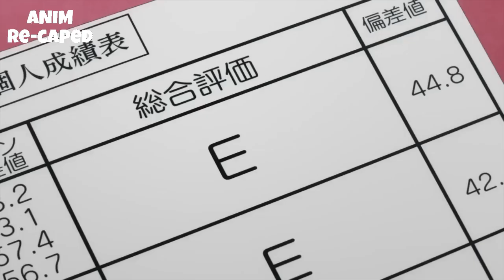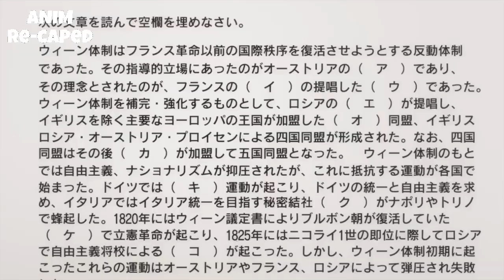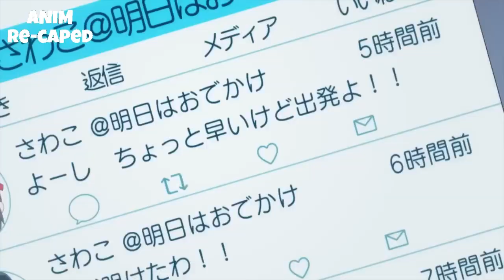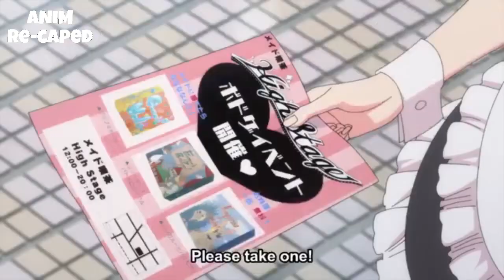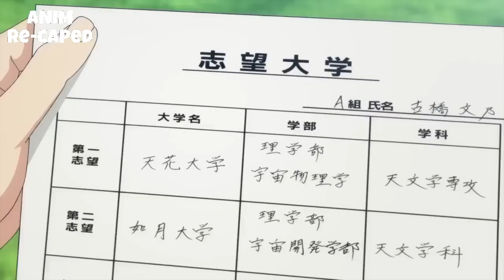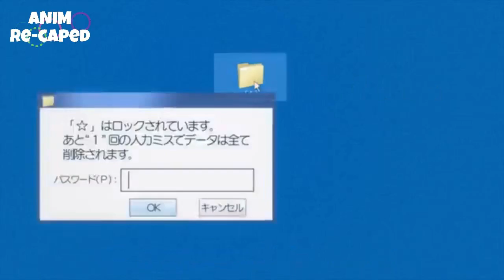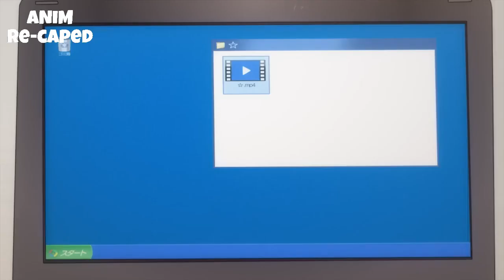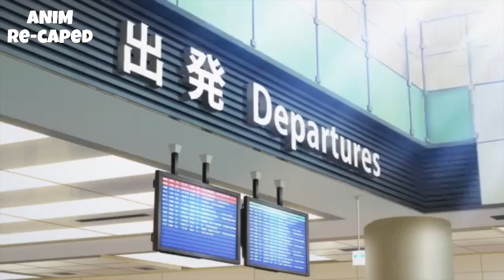Poor boy becomes the tutor of school beauties and the girls fall for him | season 2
watch the first season of the show
plot summary
story continues After the first season. Under Nariyuki Yuiga's devoted tutelage, his classmates Rizu Ogata, Fumino Furuhashi, and Uruka Takemoto are finally pulling average test scores on their worst subjects. But time is ticking, and there is still a long way to go before the three geniuses of Ichinose Academy are ready for their upcoming university exams. Meanwhile, the girls still struggle to balance the pursuit of their dreams with their growing affections for their unsuspecting tutor.
Joining them are Mafuyu Kirisu, a teacher with strong views about education and talent because of her past as a rising figure skater, and Asumi Kominami, a graduate from their school aiming to attend a national medical university. With these two additions, the group of six is livelier than ever before. Completely caught up in hilarious antics with his new friends, Yuiga finds that his last year of high school now includes a lot more than just going to class and studying.
Anime = we never learn 2
other titles
Bokutachi wa Benkyou ga Dekinai!